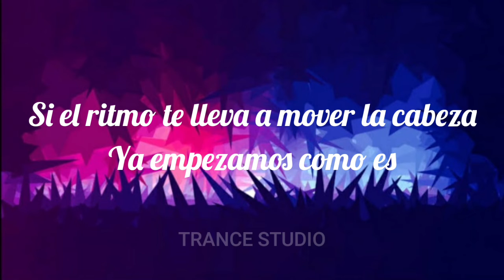Subscribe if u liked this Channel! | Mi Genta - Willy William | Short Lyrical Video